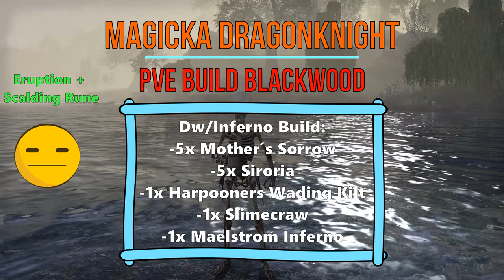ESO - Magicka Dragonknight PVE Build (100k) - Blackwood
Build:
-5x Mother´s Sorrow
-5x Siroria
-1x Harpooners Wading Kilt
-1x Slimecraw
-1x Maelstrom Inferno

Timestamps:
Intro: 0:00-0:51
Rotation/Parse: 0:52-6:03
Build: 6:04-9:25
Outro: 9:26